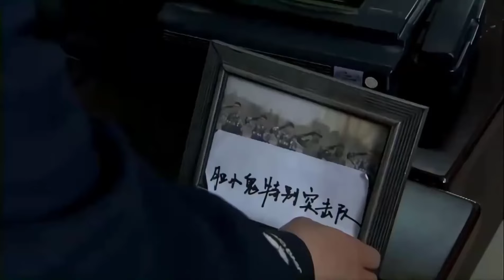TÔI LÀ LÍNH ĐẶC CHỦNG: ĐẠN LÊN NÒNG - Tập 23 | Phim Hành Động Trung Quốc Xuất Sắc 2024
✤ Đạo diễn: Lưu Mãnh
✤ Diễn viên: Cốc Trí Hâm, Từ Giai, Nhậm Kha Nặc, Phó Trình Bằng
✤ TÔI LÀ LÍNH ĐẶC CHỦNG - ĐẠN LÊN NÒNG kể về đội đột kích đặc biệt của lính đặc chủng lục quân quân giải phóng nhân dân Trung Quốc cùng những câu chuyện về đời sống sinh hoạt và huấn luyện của họ. Nam chính Trang Diệm vốn là sinh viên của trường nghệ thuật, để theo đuổi cô bạn thanh mai trúc mã Tiểu Ảnh mà nhập ngũ. Vượt qua quá trình huấn luyện dành cho tân bình, gia nhập liên trinh sát, lập được công lớn mà được chọn vào đội đặc chủng, sau đó 100 người tham gia tuyển chọn chỉ được giữ lại 6 người. Họ được cử đến đội đột kích đặc biệt Cô Lang, một nơi thần bí. Trong nhiệm vụ đầu tiên, đội đột kích đặc biệt giành thắng lợi, bắn chết ba kẻ xấu, cứu được cô gái bị bắt cóc. mở màn cho câu chuyện.

© Bản quyền thuộc về : Phim Hay QMedia
© Copyright by Phim Hay QMedia  ☞ Do not Reup